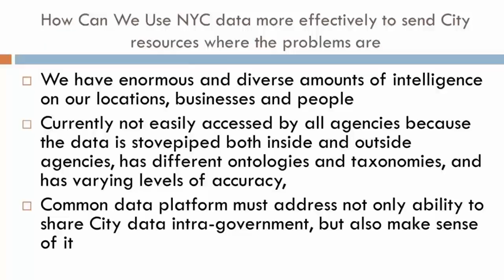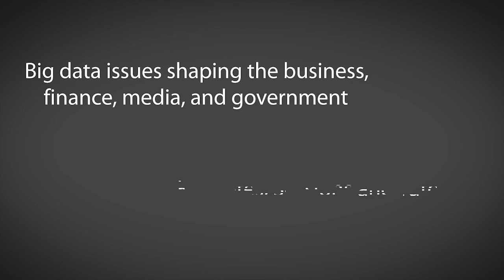Strata Conference New York + Hadoop World 2012: Complete Video Compilation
Explore the changes brought to technology and business by big data, data science, and pervasive computing with this complete video compilation of workshops and sessions from Strata Conference New York and Hadoop World 2012. With well over 100 hours of content, this video package includes the latest information on the skills, tools, and technologies you need to make data work—and build a data-driven business.